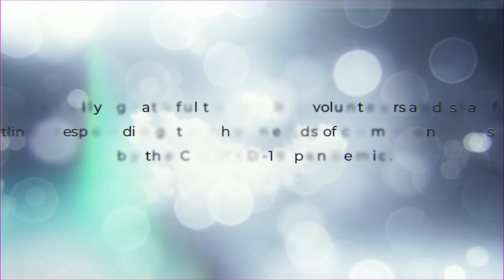World Red Cross and Red Crescent Day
This year on World Red Cross and Red Crescent Day, Iranian Hospital affiliated with the Iranian Red Crescent Society, would like to show our gratitude to all the volunteers for their exemplary dedication to the humanitarian cause and also to thank them for their kindness, bravery and selflessness during the challenges of the current pandemic. Happy Red Cross and Red Crescent Day!